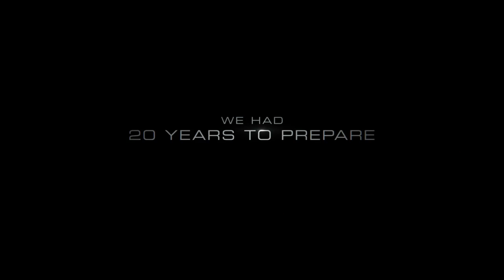INDEPENDENCE DAY 2 RESURGENCE Trailer 2 2016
Siempre supimos que iban a volver. Han pasado veinte años desde la última invasión alienígena, y el temor de las naciones de la Tierra al regreso de los invasores extraterrestres ha dado lugar a la elaboración de un programa de defensa a escala global, que utiliza tecnología anlienígena recuperada para proteger al planeta. Pero nada les puede preparar para enfrentarse a la avanzada fuerza sin precedentes de los alienígenas atacantes. Tan solo el ingenio de unos pocos valientes hombres y mujeres pueda evitar la destrucción del mundo, que se encuentra de nuevo al borde de la extinción total. ¿Estarán preparados?

Secuela de Independence Day (1996), de nuevo dirigida por Roland Emerich (Asalto al poder, Anonymous, El día de mañana), que vuelve a ser productor del film. La película cuenta en su reparto con Liam Hemsworth (La modista, Los juegos del hambre: Sinsajo - Parte 2, Empire State), Bill Pullman (American Ultra, El demonio bajo la piel, Surveillance), Jeff Goldblum (Mortdecai, El gran Hotel Budapest, Morning Glory), Maika Monroe (La quinta ola, It Follows, The Bling Ring) y Charlotte Gainsbourg (Melancolía, I'm Not There, La ciencia del sueño).